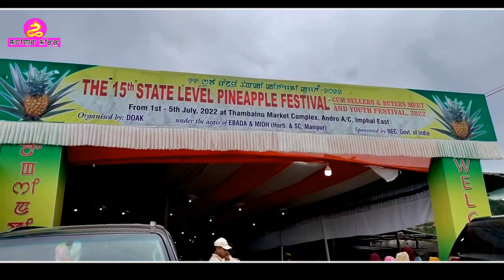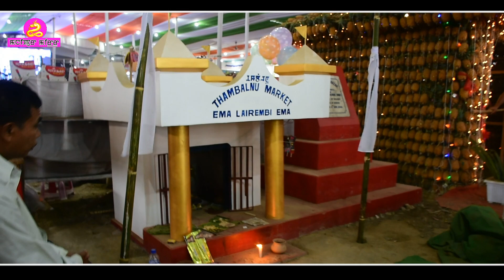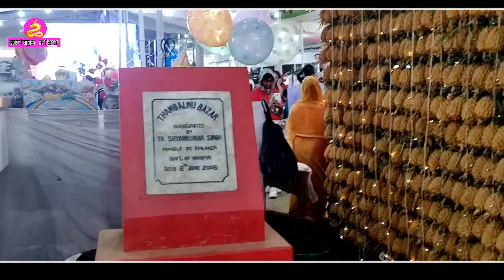NGASINA LOIRE || PINEAPPLE FESTIVAL AT THAMBALNU COMPLEX ANDRO || KIHOM MELA